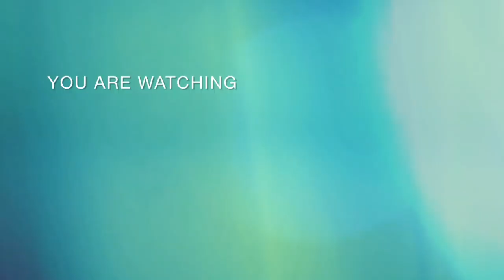sobrang saya ni bunso pg dumadating aku mga 59 yeaahhboy sarap ng my baby s bahay my risen lord